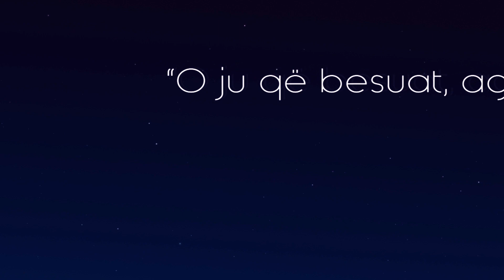11.Tregime që ndërlidhen me ramazanin (pjesa 1) - Hoxhë Sadullah Bajrami